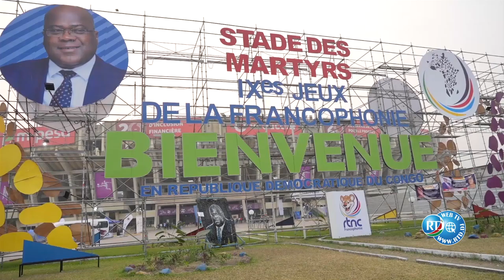Moumin Bouh Guelleh et Djamal Abdi Dirieh porte haut les couleurs de Djibouti au semi- marathon.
Double triomphe à la Francophonie